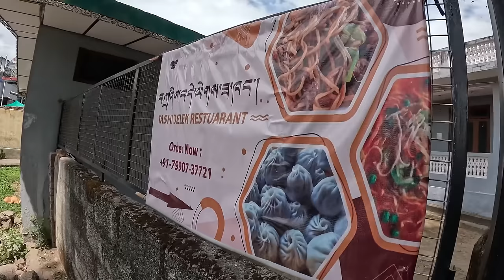MY FIRST GOPRO VLOGS||THANKS ALOT OURS SPONSOR LA🙏WE💜LOVE YOU||TIBETAN VLOGGER||BIR||INDIA